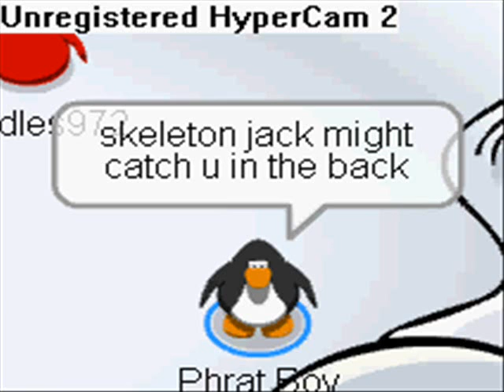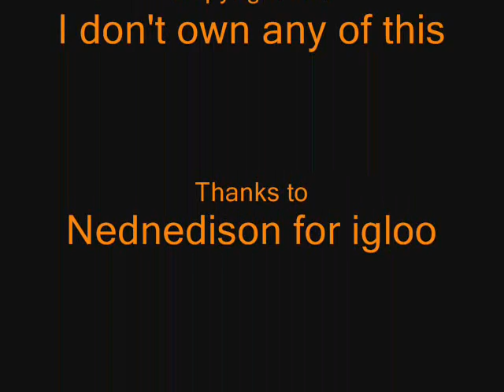CPMV: This is Halloween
This is one of my favorite Halloween songs